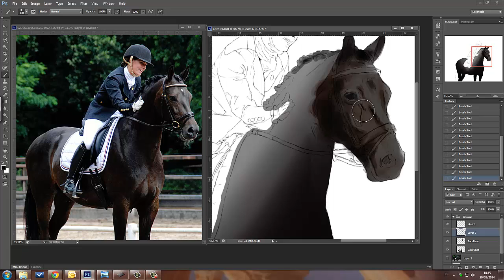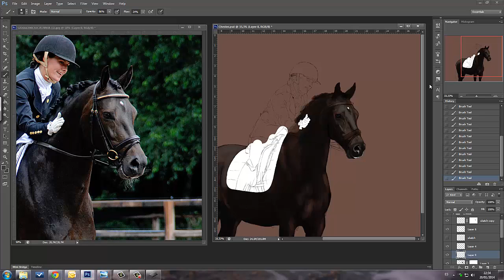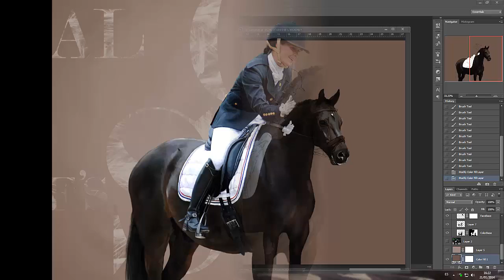Digital Painting - Piece of Porcess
- Portrait -

Would have loved having the whole of it. Hope you like the outcome.